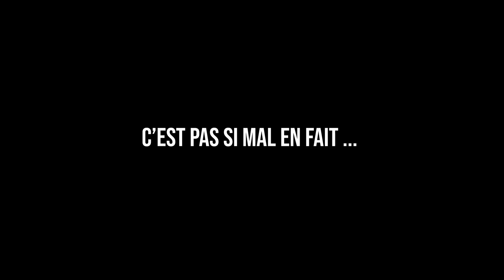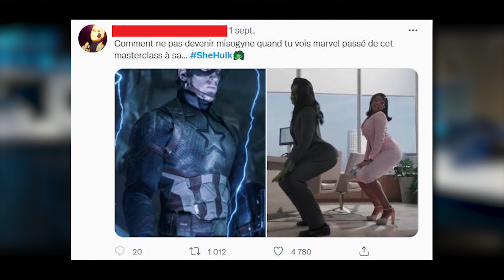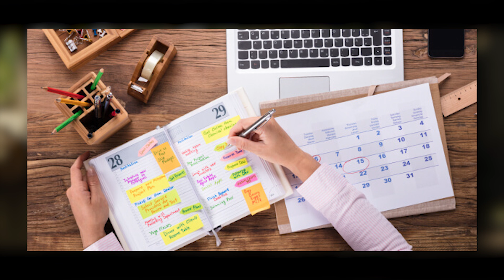SHE HULK Après 3 Épisodes : Une Série à Voir ?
She Hulk est la dernière série produite par les studios Marvel !

Après 3 épisodes, la série en vaut-elle la peine ? Répons en vidéo !